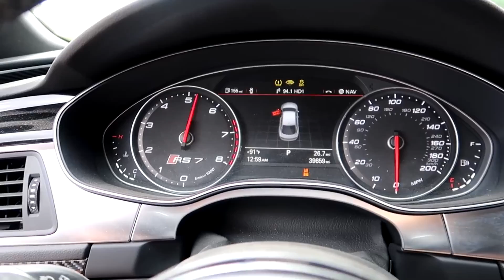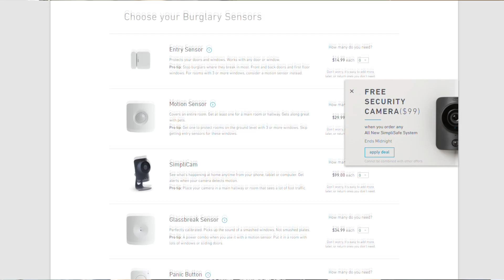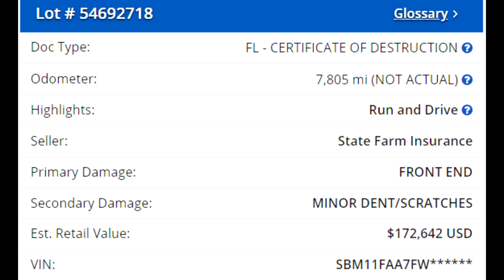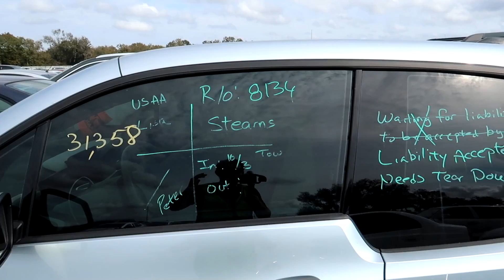I Found a RARE Lamborghini at the Salvage Auto Auction! Should I Buy It?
SimpliSafe is awesome security. It's really effective, it's really easy to use, and the price is great.

I went to my local Copart Salvage Auction to look at a Mercedes E63 AMG S, but I found something way better; a Lamborghini Murcielago!